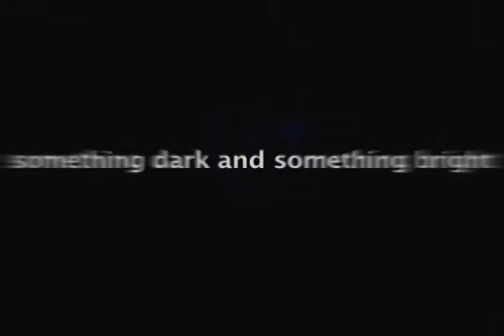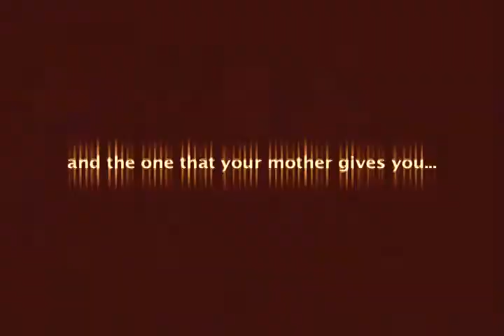Björn Nyberg -- Something dark and something bright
Something dark and something bright